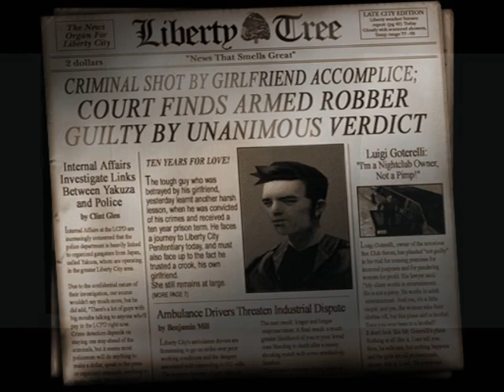PC Longplay [847] Grand Theft Auto III (part 1 of 3)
Played by: krysztal

Mob bosses need favors, crooked cops need help, the street gangs want you dead; so to compensate you'll have to rob, steal, and kill in order to stay alive, while using your resources to track down the woman who betrayed you and earn your rightful revenge.

That was fun. Maybe this game is dated, but it's still fun... unless you try to actually finish it instead of wreaking havoc all around. It's difficulty is pretty high in few places, and I can just imagine how hard it is on PS2!

I went with "all missions" approach, so I did all story-required missions plus all side quests, like phonebooths. Longplay is splitteed in three parts, every part for single island. It's about 6 hours long, but took me twice as long to record, so enjoy :) -